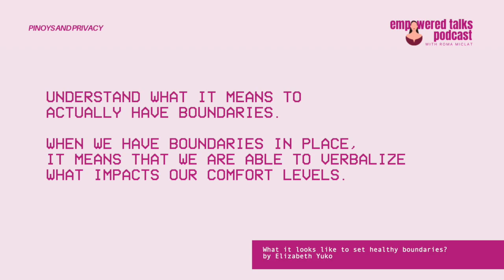3/3 - Pinoys and Privacy Full Episode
In the 3rd part of this episode, we shared tips on how you can establish boundaries in your own home, in life and some more life tips.

PINOYS & PRIVACY

In this episode, Roma and Marga discussed kung kamusta na nga ba privacy natin as non-celebrities na nilalang in the era of social media. But the real highlight of the episode is on the subject of observing personal privacy in the pinoy household, MERON NGA BA??! Listen now.

Empowered Talks is available on all major podcast platforms, Facebook, Instagram and Youtube.

FOLLOW THE EMPOWERED TALKS with ROMA MICLAT:

YOUTUBE: Empowered Talks with Roma Miclat